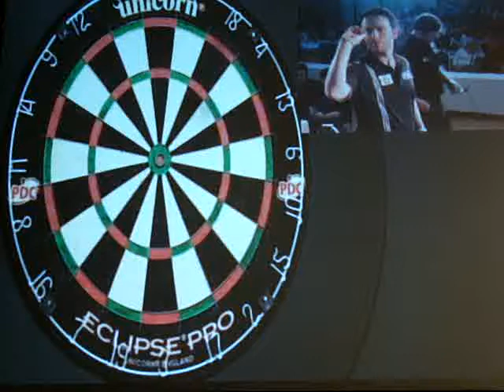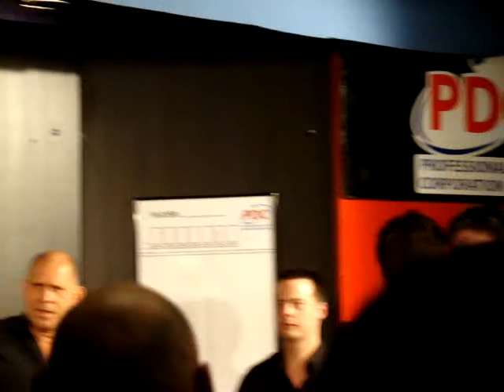Pipe vs Nicholson, final Spanish Darts Trophy PDC 2012 Sábado